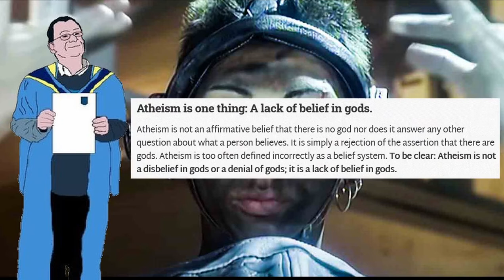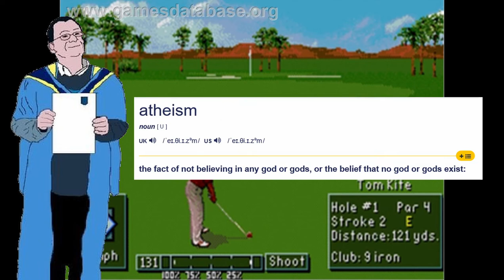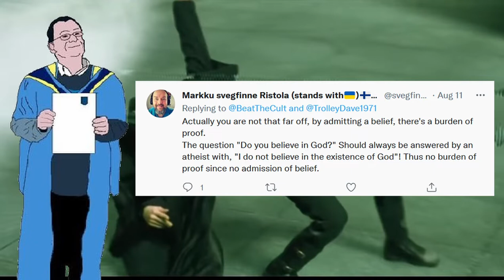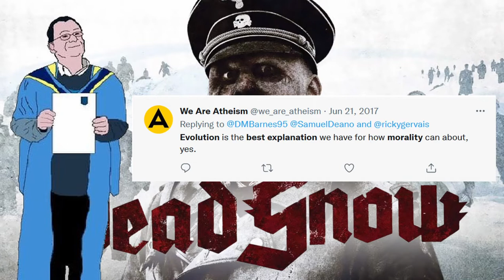An Atheist Responds To An Atheist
Creaky Blinder recently released a video titled 'Atheist Reacts to a Hardcore Christian'.  In his video Creaky Blinder discussed the Burden of Proof, and 'the true definition of atheism'.  Meaning that there was no way I could resist responding to it!  In this video I look at some of the faulty claims made by Creaky Blinder in his video, as they are also pretty common faulty claims by other atheists too.

Chapters
00:00 - Introduction
01:29 - The Definition of Atheism
05:27 - More Than One Type of Atheist
07:30 - Gnostic Atheism
10:42 - No Evidence for God's Existence
14:03 - The Burden of Proof
17:45 - Does the Courtroom Analogy Fit?
21:07 - Avoiding the Burden of Proof
22:26 - Evolution Explains Morality
23:11 - Conclusion